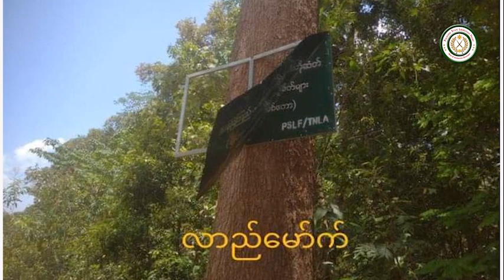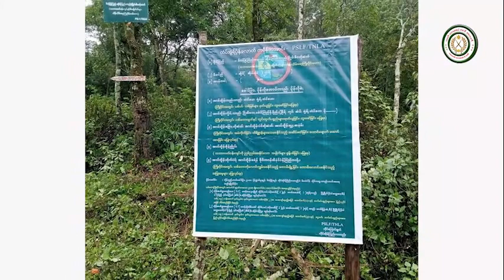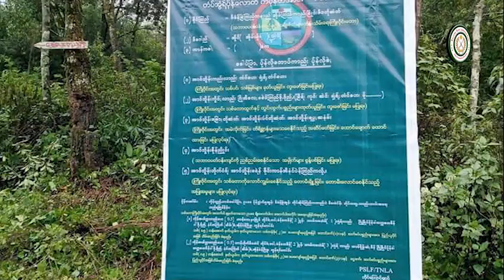ကတူ;အီးပ္လေဲဝ်လူလဲဝ်ဟာဝ်း ဒီဒံန်ခြဲ ပ်ုန်ပံက်အူန်း အရာင်ဆဲင်ဘုက် PSLF/TNLA ဒီအိုမ်ဘြည်ကတာည်း (4)နဲ